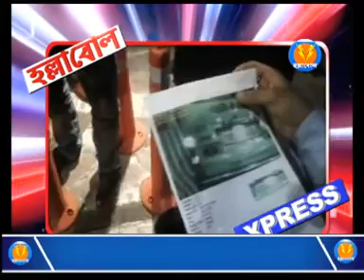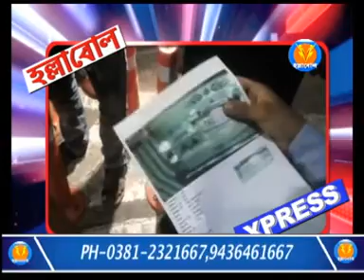HALLBOL EXPRESS (06 /11/2019)